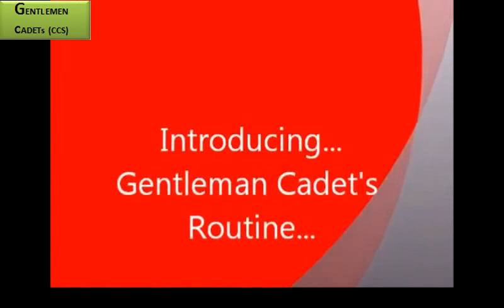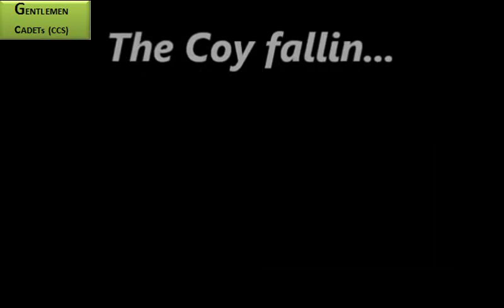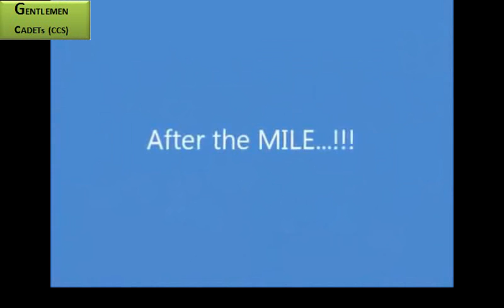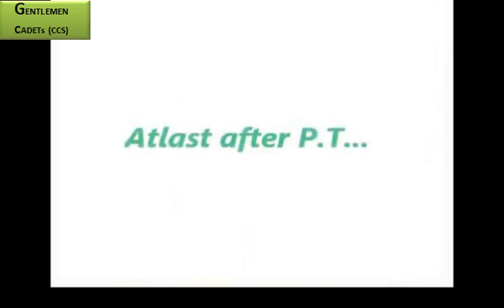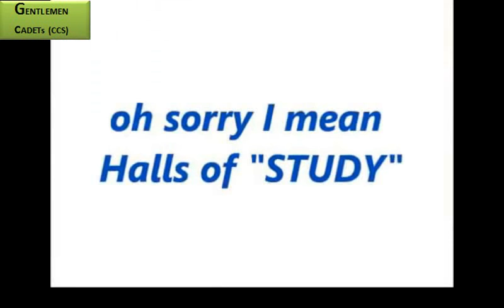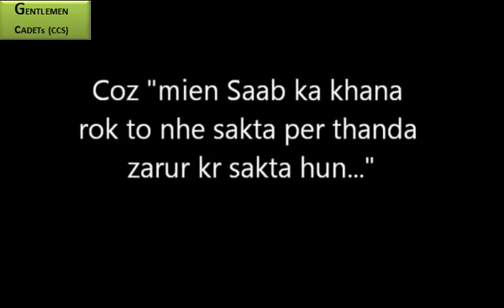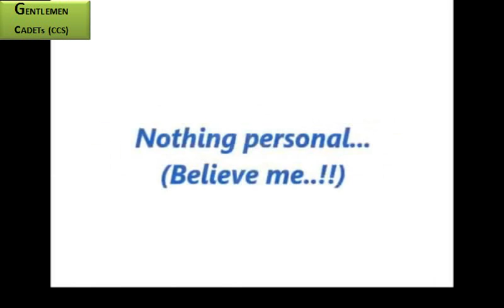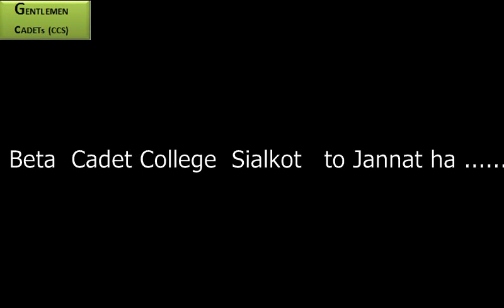Routine of the Cadets of CADET COLLEGE SIALKOT.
The Complete Routine OF CCS.